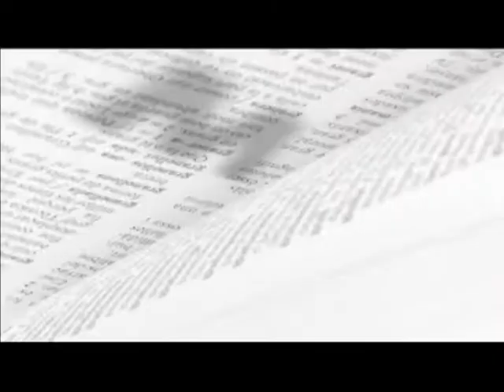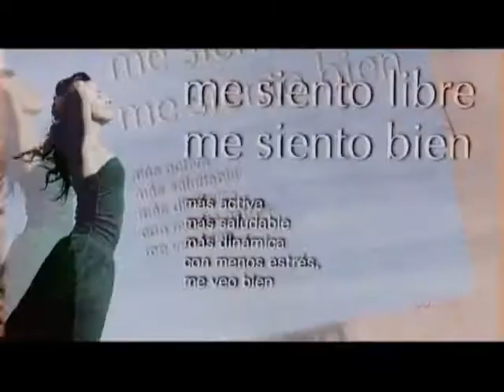moure's dins de la ciutat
Extractes del capítol M del DICCIONARI DE LA DIVERSITAT (2004). La sèrie descriu des de múltiples perspectives (social, sensorial, científica, creativa, musical, visual, literària...) els conceptes clau d'un diccionari, amb l'objectiu de promoure entre els espectadors la diversitat com un valor. Les lletres del diccionari ordenades alfabèticament actuen de fil conductor. Es dedica un capítol a cada lletra que introdueix els conceptes i temes de debat. És una producció de Blauhaus Audiovisual per a la Xarxa de Televisions Locals, i la Diputació de Barcelona. Realització: Oriol Albaigés, Guillermina Ricci.